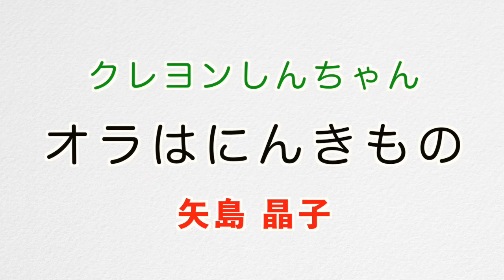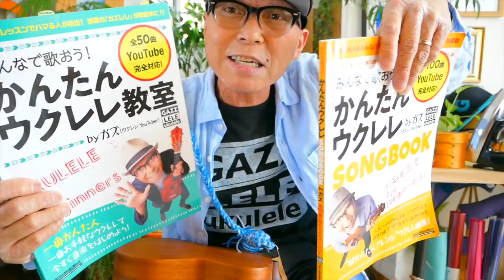オラはにんきもの / クレヨンしんちゃん【ウクレレ 超かんたん版 コード&レッスン付】家で一緒にやってみよう